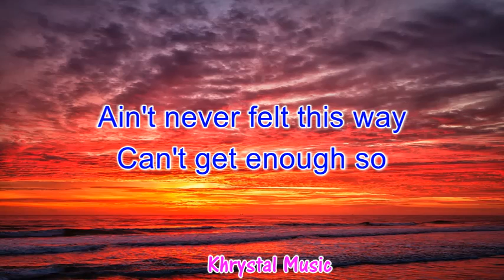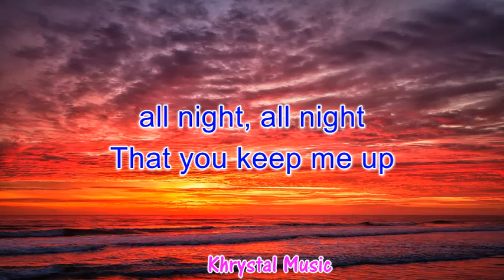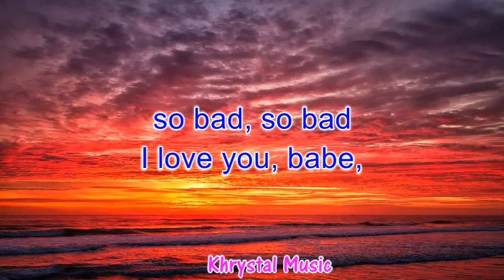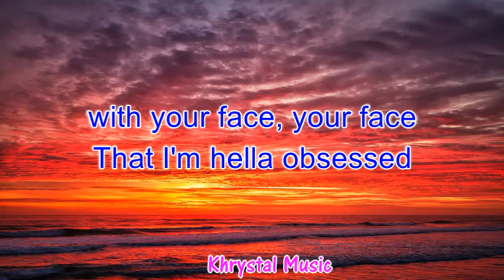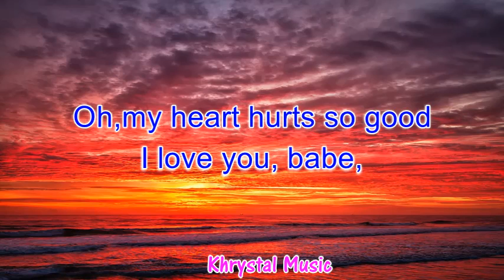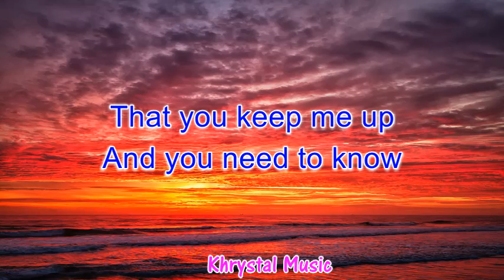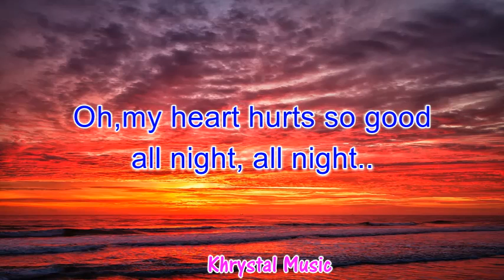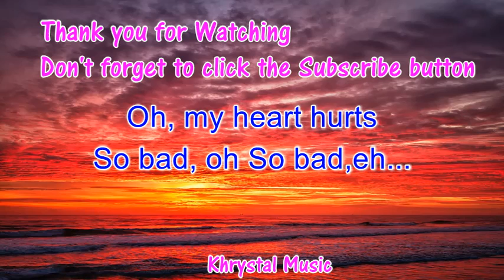ILYSB (I Love You So Bad )- LANY cover by: Rycon (Lyrics)